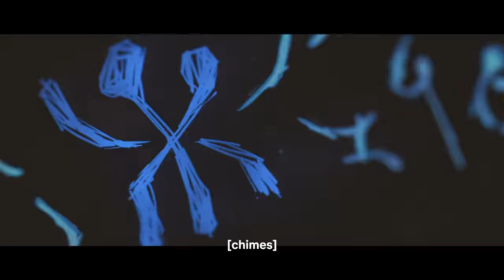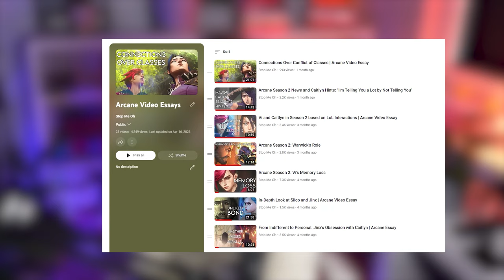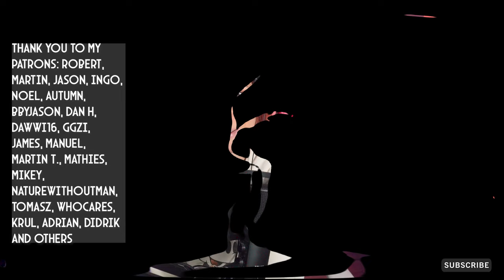Cause and Effect: Everyone's Responsible | Arcane Video Essay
Two years ago on the 6th of November Riot released the first episode of Arcane. Today I wanna dive back into its story and follow Powder's steps from her younger self to Jinx. Let me know if you'd like me to continue covering acts II and III!

You watching is enough. However, any help is very much appreciated.

Thank you to my Patrons: Robert, Martin, Jason, Ingo, Noel, Autumn, bbyjason, Dan H, dawwi16, GGzi, James, Manuel, Martin T., Mathies, Mikey, NatureWithoutMan, Tomasz, WhoCares, Krul, Adrian, Didrik and others